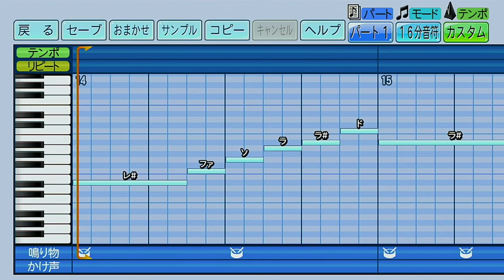北海道日本ハムファイターズ 赤田将吾（上田佳範流用）【パワプロ2022応援歌】